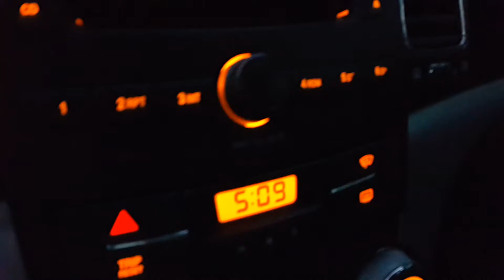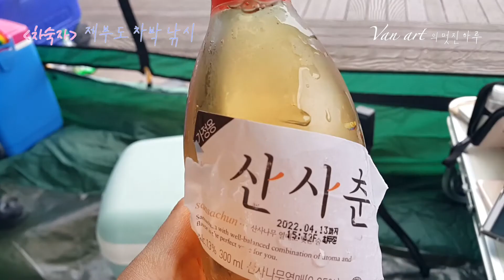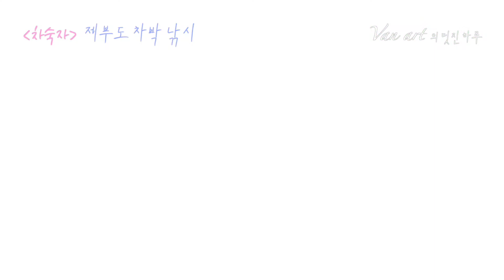[코란도C 차박 여행] 제부도 전곡항 차박 낚시 캠핑ㅣ뜻하지 않은 우중캠핑까지! (여기선 캠핑 금지.. 옆에서 하길래 따라하는 무지함을.. 청소는 깨끗하게 했어요.. 죄송합니다)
[코란도C 차박 여행] 제부도 전곡항 차박 낚시 캠핑!
오랜만에 힐링하러 나왔습니다~
뜻하지 않은 우중캠핑 갬성까지!!
또 한 번 행복했습니다~
(참고! 여기선 캠핑하면 안되실 듯해요... 옆 섹션에서도 하시길래 남들 따라하는 무지함을 보였습니다..
죄송해요ㅠㅠ 청소는 항상 깨끗히 하고 옵니다.. 다시 한 번 죄송합니다. )

- 리얼 차박 생존기 -
전 세계가 내 작업실 / 살고 싶은 곳에서 다 살아보기 프로젝트.

[반아트의 멋진 하루]